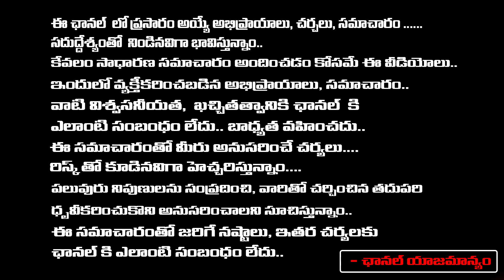Senior Journalist Bharadwaj On Jr.NTR | Sr.NTR 100 Coin Launched Ceremony | First Telugu Digital